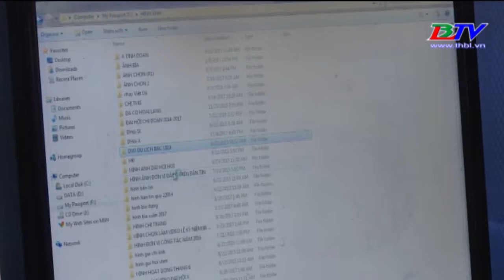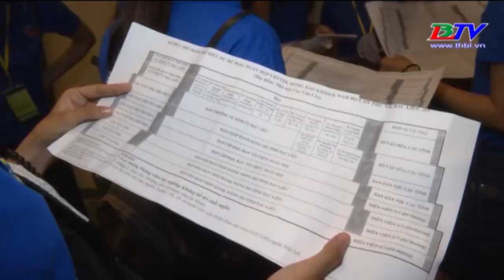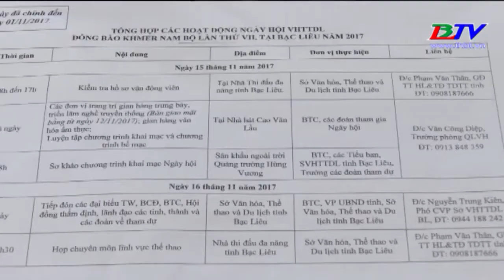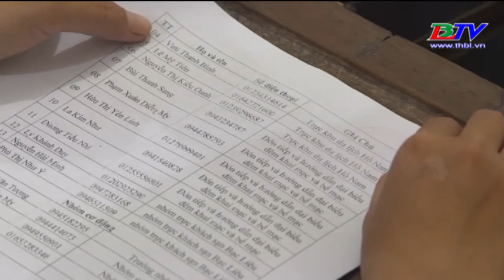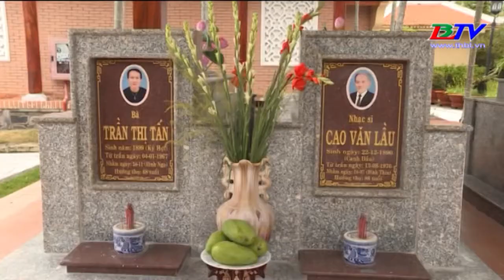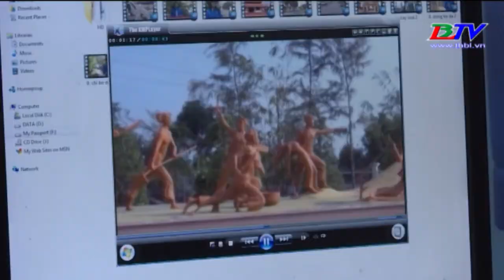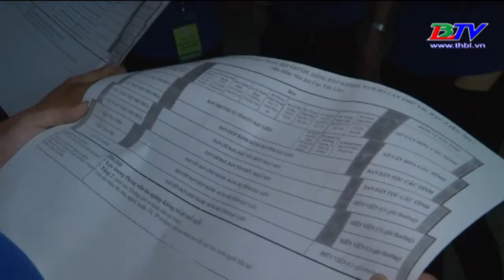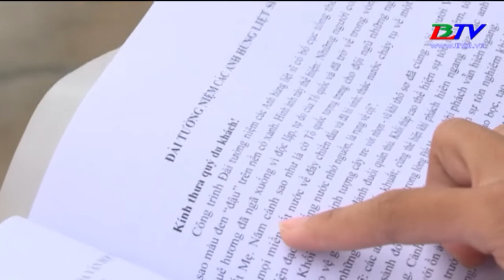Chuyên mục Đất và người Bạc Liêu - 01/01/2018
- Thời gian qua lượng khách đến tham quan các địa điểm du lịch trên địa bàn tỉnh Bạc Liêu tăng dần theo từng năm. Điều này đã phản ánh phần nào sự nỗ lực quyết tâm của cấp Ủy Đảng, Chính Quyền Địa Phương và ngành chức năng trong việc quảng bá xúc tiến đầu tư kết cấu hạ tầng kỹ thuật, phục vụ du lịch. Nhằm đưa du lịch Bạc Liêu phát triển.
- Trở thành điếm đến hấp dẫn trong khu vực ĐBSCL và cả nước.